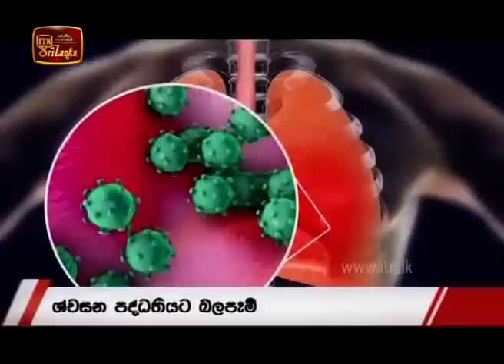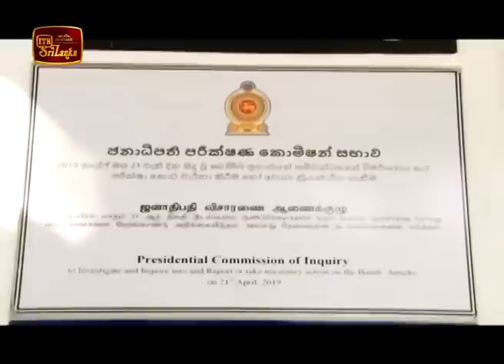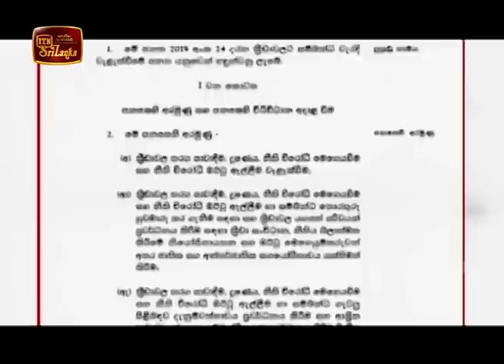ITN News 2020-02-09 | 06.30 PM